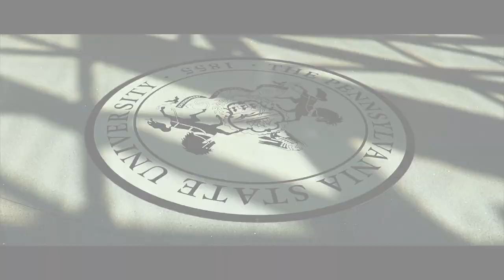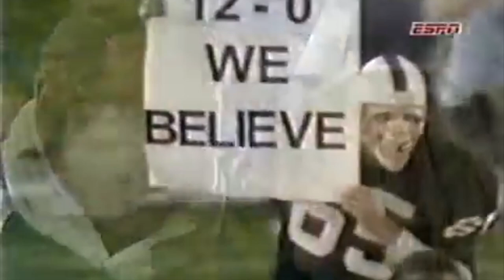Best Penn State Football moments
This video talks about Penn State Football moments.

Clips from

Fiesta Bowl

Iowa 2017

Michigan 2013

Illinois 2011

Ohio State 2005

Miami 1999

Michigan 2017

Michigan 2019

BIG ten championship

Ohio State 2016